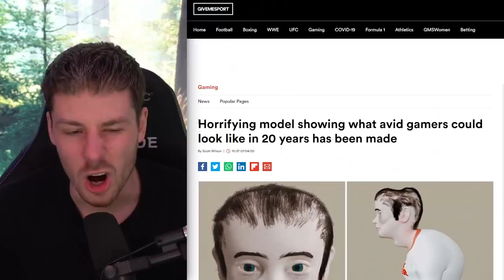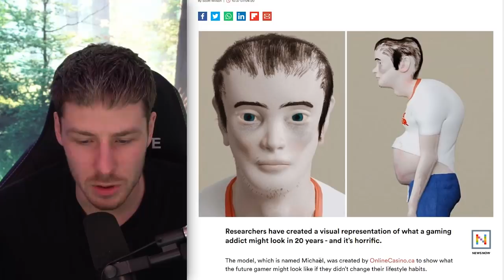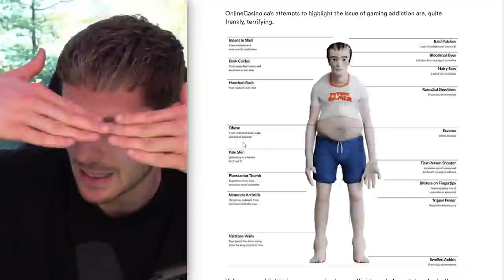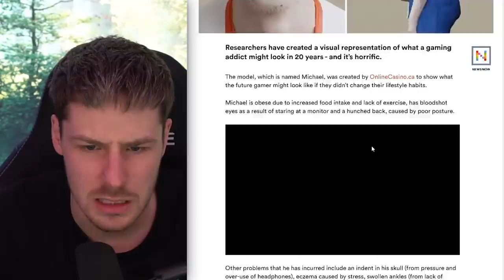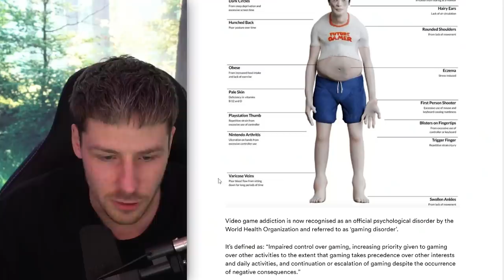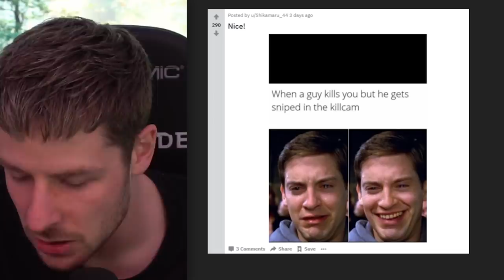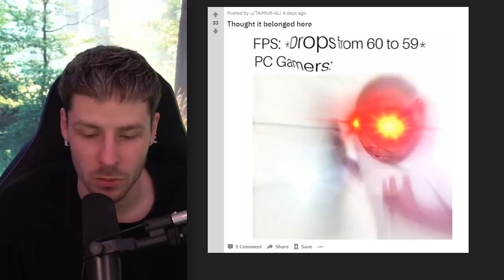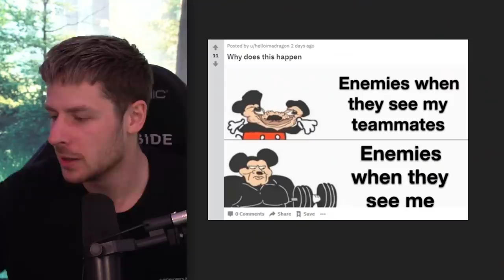So sehen GAMER (also wir alle) in 20 Jahren aus! (Auwaia)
Werden ALLE GAMER so aussehen?! Das sagt zumindest die Forschung. Außerdem regiert REWI auf die bescheuertesten Gaming MEMES! 🤣